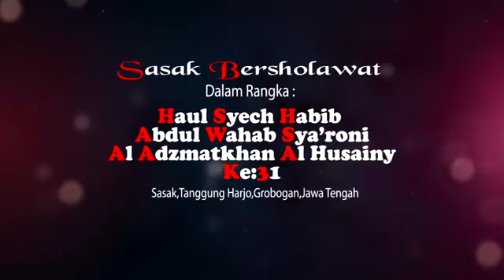Aku santri bukan artis voc. Azmi Askandar live in sasak grobogan jawa tengah